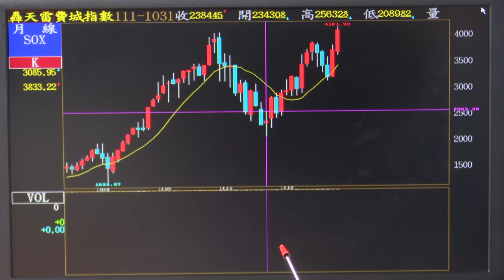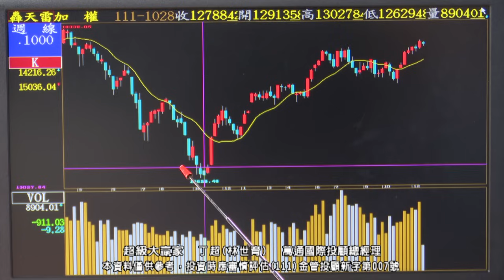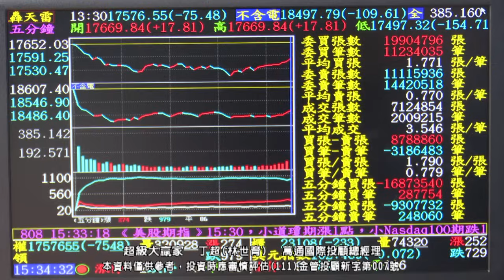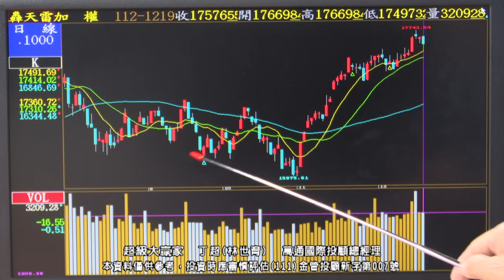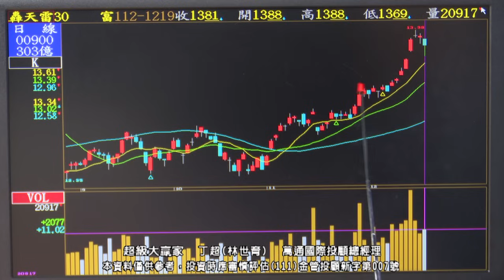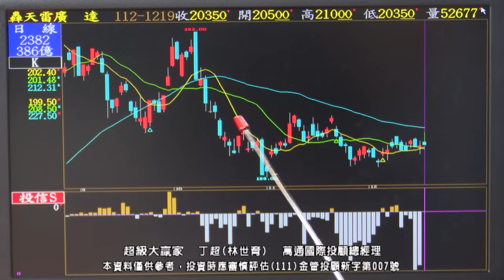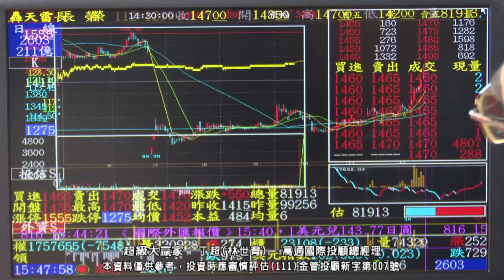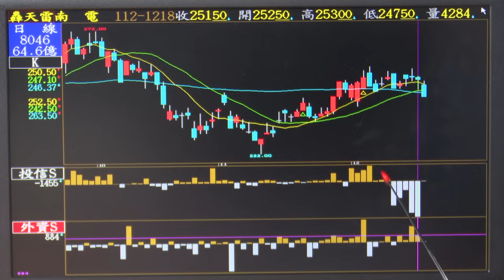20231219 1800 丁超 超級大贏家